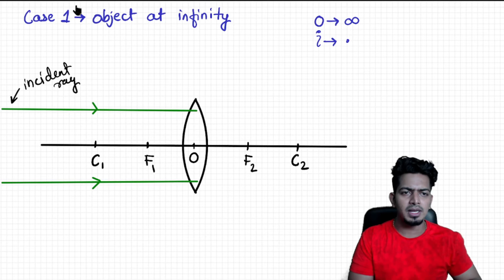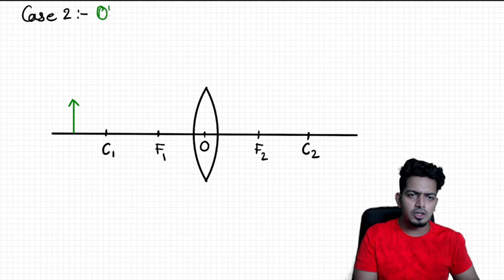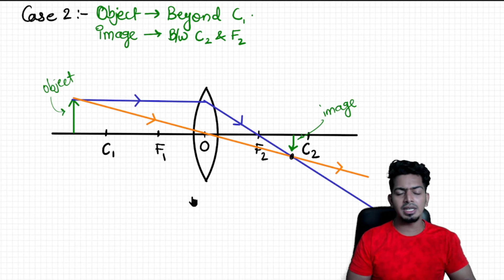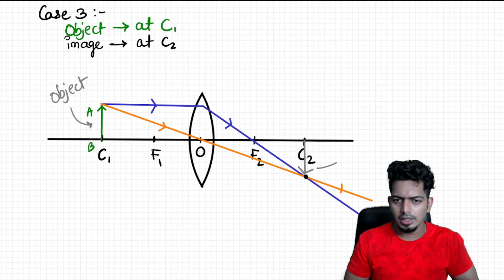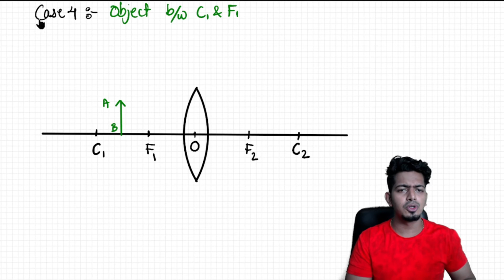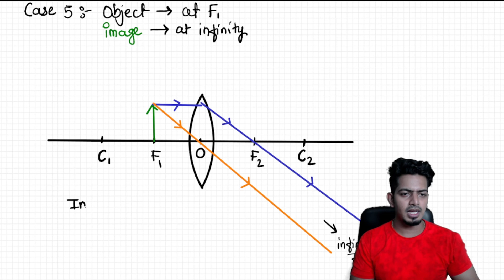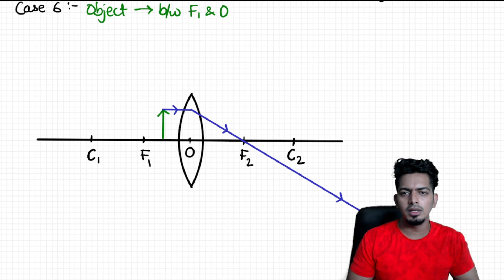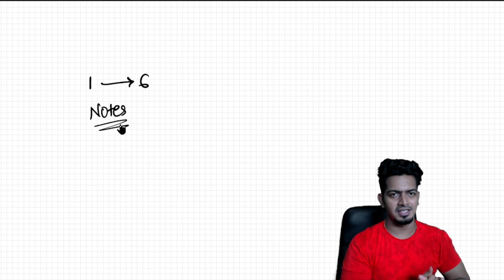Light- Image Formation By Convex Lens | CBSE Class 10 Physics NCERT | By Akshay Upadhyay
Image Formation By Convex Lens for Object at different positions

Hello Everyone,
This Is Akshay Upadhyay...

Lateral shift Experiment

😊Regards-
AKSHAY UPADHAYAY.
SCIENCE MADNESS.